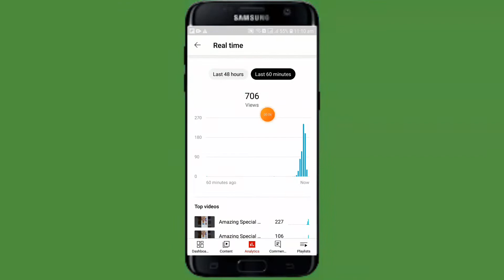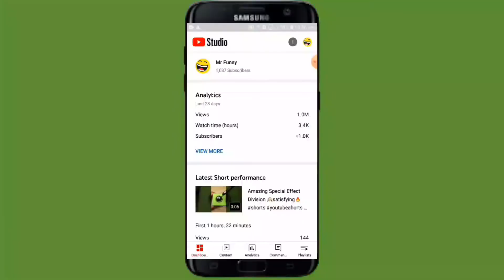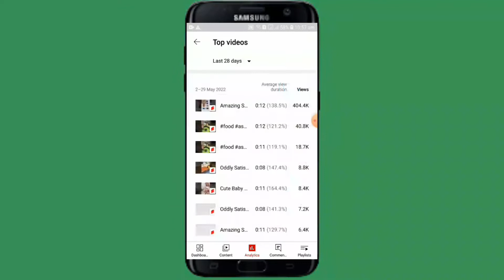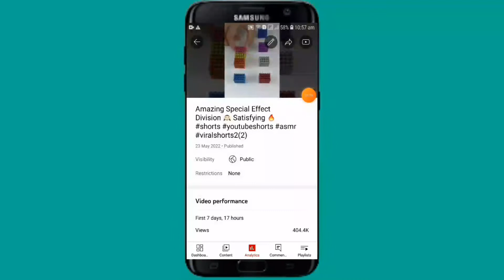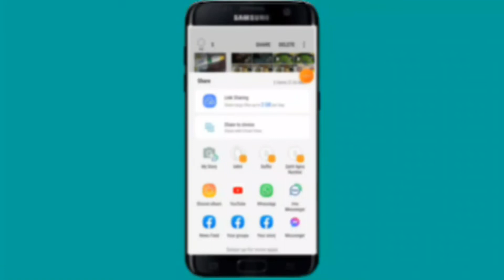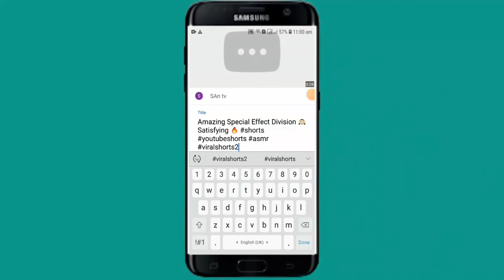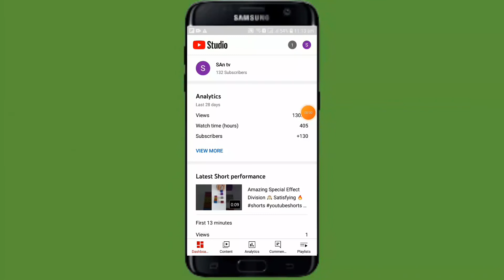how to viral short video on YouTube || shorts video viral kaise karen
My Name Is Sanwal Abid And Welcome
               To Our YouTube Channel
                       ✨TOP4SA✨

              🔴 doston aaj ki is video mein main aapko bataya hai ki short video viral kaise karen dhanyawad 🙏

                              Join Fast

🤔Your Queries🤔

Sanwal Abid
Sanwalabid3

Sanwal abid

Coming Soon...

                    COOMING SOON...

                    ✨Channel Host✨
                    *SANWAL ABID*